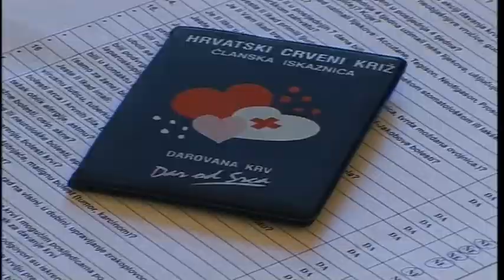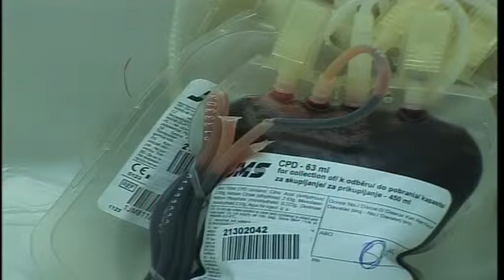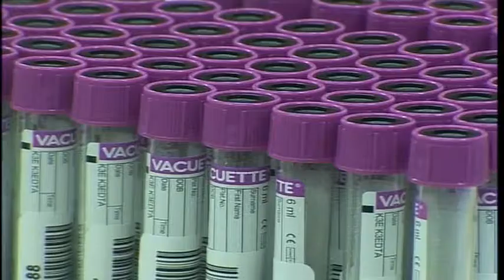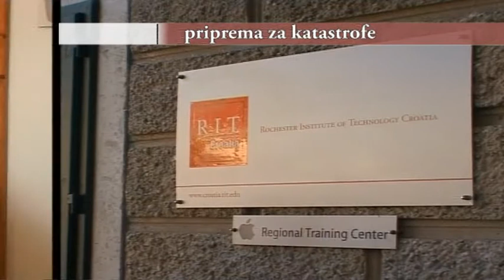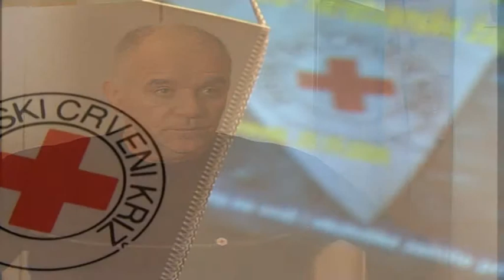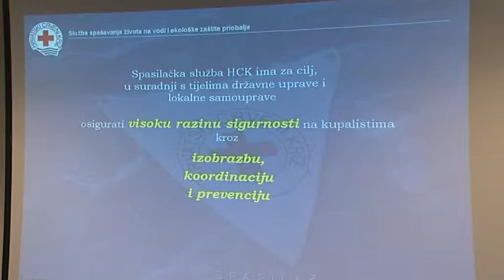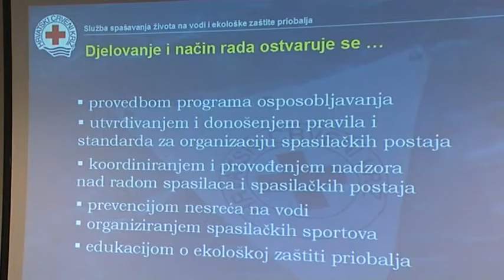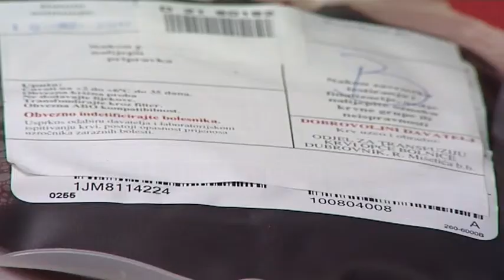20131203 ŽIVKO ŠIMUNOVIĆ